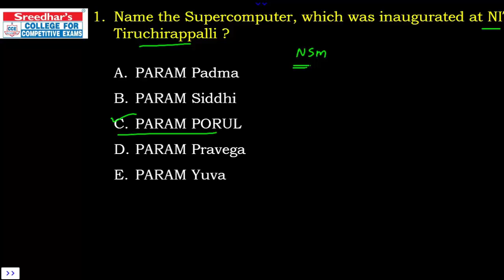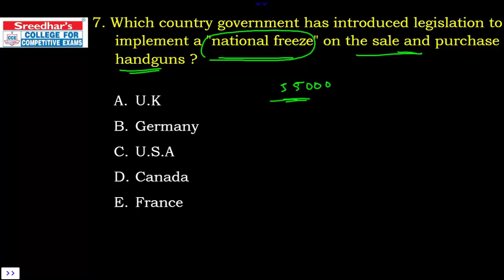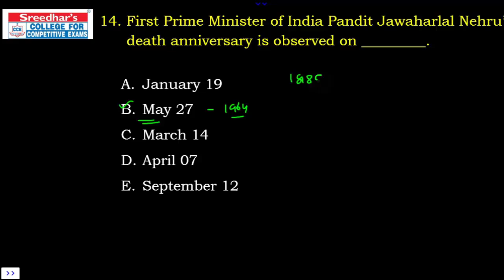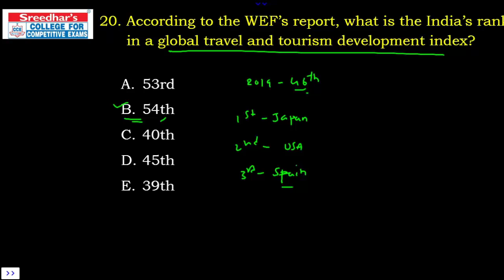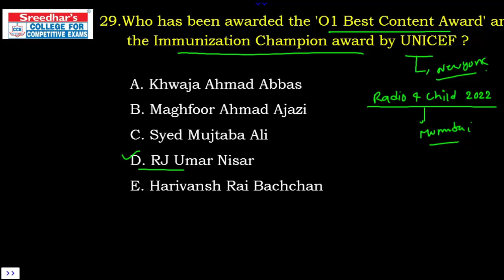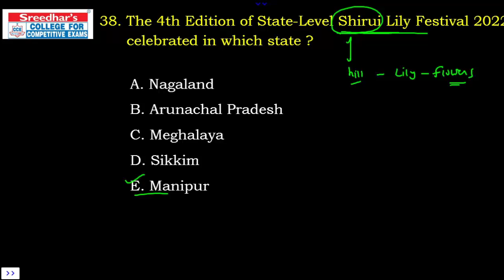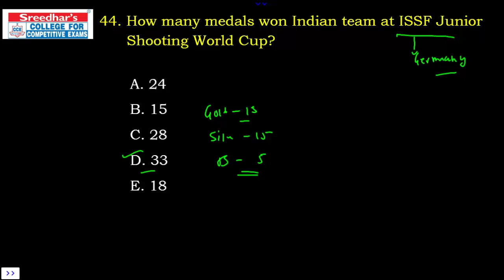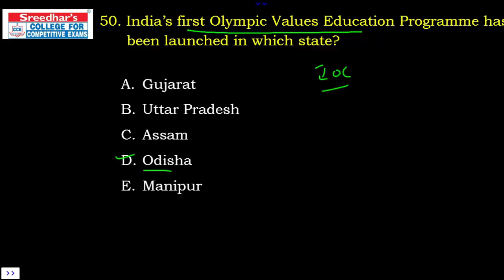MAY 2022 MONTHLY CURRENT AFFAIRS IN TELUGU PART-4 | IMPORTANT CURRENT AFFAIRS | BEST CA MCQs